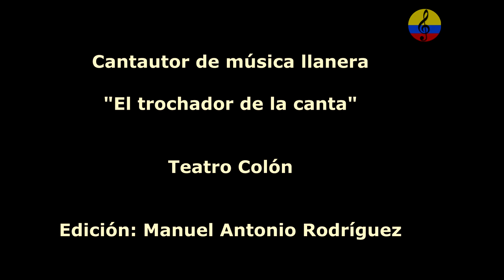Dumar Aljure Rivas, vida y obra musical, I parte, cantautor llanero, 2023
Imágenes de la entrevista que el maestro, Dumar Aljure Rivas, le  concedió al  investigador Manuel Antonio Rodríguez, en torno a su vida y obra musical,  realizada el lunes 30 de enero del  año 2023 en el teatro Colón de la ciudad de Bogotá, Colombia. Dumar Aljure Rivas (Tauramena, Casanare, 2 de septiembre de 1953) es un cantautor colombiano de música llanera o joropo. También es intérprete de bandola y cuatro. Es conocido como el “El trochador de la canta” Nacido en la vereda El Güira de Tauramena, de familia llanera y de músicos, estudió en Aguazul (Casanare). Viajó a Villavicencio (Meta), y prestó el servicio militar. Luego grabó con Tirso Delgado con quien grabó los temas ó “pa lante Casanareños” y ” Mi suegra”. En 1977 graba su primer éxito "Catira Casanareña”, en 1979 fundó el Festival Internacional del Rodeo en Tauramena (Casanare). En 1981, fue ganador del Festival Internacional del Joropo, con el tema ‘El taparito’. En 1999 ganó disco de oro por su disco "Catira Casanareña”, y para 2002 creó en Tauramena el Festival Criollo Femenino. El 20 de julio del 2009, el Ministerio de Cultura y el departamento de Casanare lo galardonaron por su aporte al folclor colombiano durante el Segundo Gran Concierto Nacional. Es padre de 5 hijos. Otras composiciones suyas son “El taparito”, “Virgencita de Manare”, “Por tres mujeres yo vivo”, “El renco” y “El viejo cachón”. ha grabado ocho álbumes: ‘Catira casanareña’, ‘Por tres mujeres yo vivo’, ‘Llaneros todavía quedan’, ‘Inspiración güireña’, ‘El libertino’, ‘Como siempre universal’, ‘Tiempo aljureño’ y ‘Un San Pascual’. Nació en la vereda de El guira, Municipio de Tauramena el 2 de Septiembre de 1953. Después sus papás se radicaron en los Malabares por algún tiempo, y hoy dumar Aljure vive en el casco urbano, trabajando por el folclor, con sus canciones, su festival y su forma criolla de vivir. De familia de músicos, cantadores y bailadores. Las primeras letras las aprendió con la muchacha de la casa quien le enseñaba a leer; luego fué a una escuela en chitamena, posteriormente a Tauramena y en Aguazul terminó la primaria. Como todo llanero, trabajó tirando pala, peinilla, hacha, de vaquero, de mensual, en sus primeros años de vida. Con ésta experiencia, y buscando nuevos caminos, viajó a villavicencio y despues a pagar el servicio Militar, se radicó en San Martín, donde por primera vez hace su aparición en público como cantador, allí se encontró con Tirso Delgado Quien el Grabó «pa lante Casanareños» y » Mi suegra»; temas que gustaron mucho al pueblo llanero. Ansioso por escuchar su trabajo en las emisoras, hizo un esfuerzo y grabó en 1977 su primer 45, «Catira Casanareña», que fué un éxito total. Vendió unas vacas y con un prestamo de los amigos pudo financiar el trabajo. Como todo compositor se inspira en los tantos motivos que el corazón y algunas veces la fantasía le dicta hechos vividos, experiencias, cantos al amor, a la traición, a la naturaleza etc. «Catira Casanareña » no es la excepción. Fué un Romance en 1975, como él lo afirma, pero como todo desliz, tiene sus problemas de familia. Apesar del poco tiempo, del amor al escondío, fué un romance muy grande sobre todo por el motivo que le abrió las puertas al éxito como compositor y cantante. Entre sus logros artísticos están: Fundador del festival del Rodeo en 1980, ganador del festival internacional del joropo Aunque luzca el atuendo típico mas elegante y el sombrero pelo e guama más costoso, «el trochador de la canta» nunca deja sus cotizas tradicionales. Y con alpargatas ha estado en Guatemala, Francia, España, Venezuela y la Casa de Nariño. Es el autor de Catira Casanareña, que se ha convertido en himno a la mujer de esta región del llano. Sus padres, abuelos y bisabuelos cantaban y tocaban pajarillos, corrios, guacharacas, pasajes criollos. Por eso nació cantando. Toca «pal parrando» David Parales, Fernando Lizarazo, Darío Robayo, Abdul Farfán, David Bedoya, Laura Lambuley, Manuel. J. Larroche, Carlos Orozco, Ricardo Zapata, Mario Tineo, Mauricio Carvajal, Yesid Castro, Juan Pablo Rodríguez, Juan Colón, Juan Alberto García, Yofre Brito, Juan Vicente Torrealba, Joseíto Romero, Juan Vicente Torrealba, Joseíto Romero, “indio” Figueredo, René Devia, Héctor Paúl, Pedro Pablo Pérez, Jaime Castro,  Alberto Silva, Hugo Mantilla, Juan Farfán, cholo Valderrama, Tirso Delgado, Alberto Curbelo, trio Los Galanes, Torneo Internacional del Joropo en Villavicencio, Los Copleros del Arauca, Quirpa, Zumba que zumba, Periquera, Gabán, San Rafael, Chipola, Pajarillo, Seis por derecho, Merecure, Guacharaca, Seis numerao,  Perro de agua